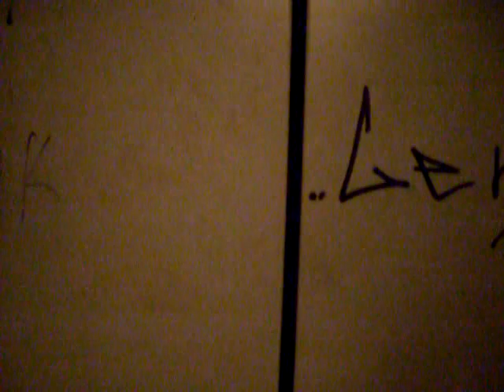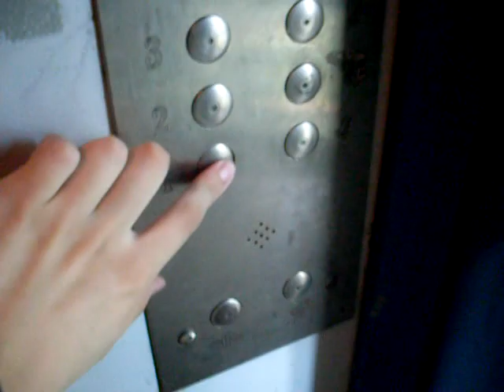Электрический лифт V=1 м-с, грузоподъемность 320 кг (39)